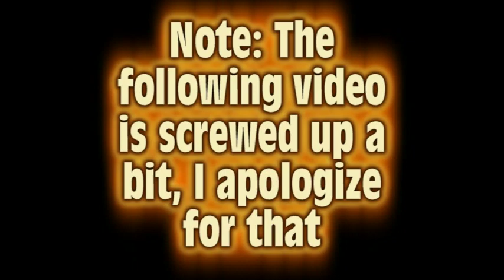Let's Play Sonic Generations Epilogue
Our heroes have defeated the Time Eater and thwarted Dr. Eggman, and surprisingly, Dr. Robotnik! Now peace is restored to the world once again...

"Enjoy your future, it's gonna be great!"